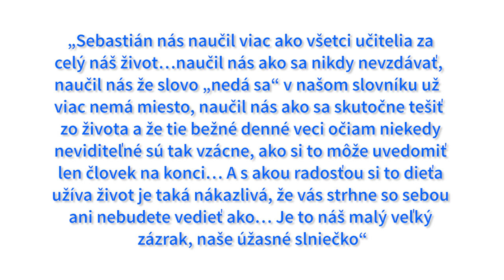Sebastián - náš najväčší bojovník (Nádych pre Sebastiána)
Som ako Fénix.

Nič ma neporazí! Nadýchnem sa a zas a znova, povstanem, kým mi sily budú stačiť… ale potrebujem k tomu aj vás. Pomôžete mi?

Transparentný účet o.z. Nádych pre Sebastiána
ČÍSLO ÚČTU (IBAN): SK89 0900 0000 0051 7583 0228
SWIFT/BIC: GIBASKBX
Názov účtu : Nádych pre Sebastiana